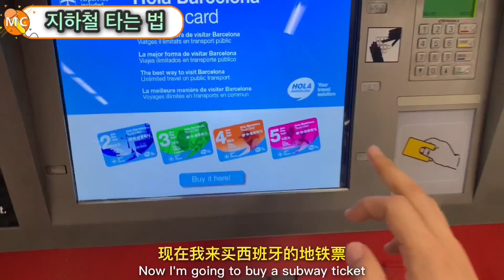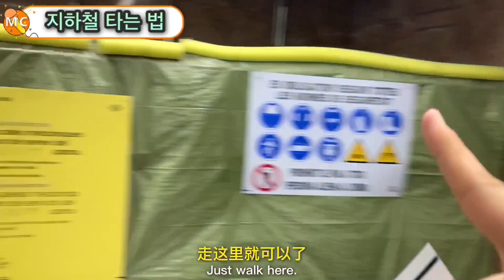바르셀로나 공항버스 및 지하철 이용방법 Barcelona Airport Bus and Subway 巴塞羅那機場巴士及地鐵的使用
싸고 시간때도 좋고 추천 합니다
1.공항 제2터미널에 나와 1터미널로 가고
2.도착층에 나와서 오른쪽으로 직진
3.A2버스 타는곳으로 이동
4.버스 편도로 5.9유로, 시내까지 약30분 소요